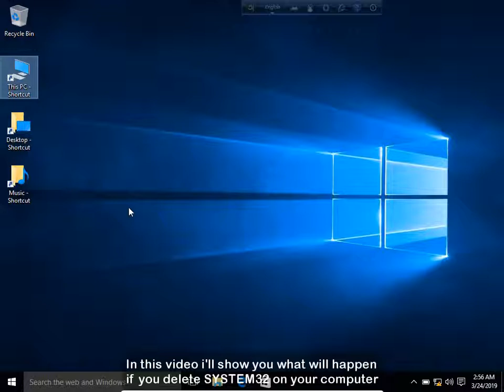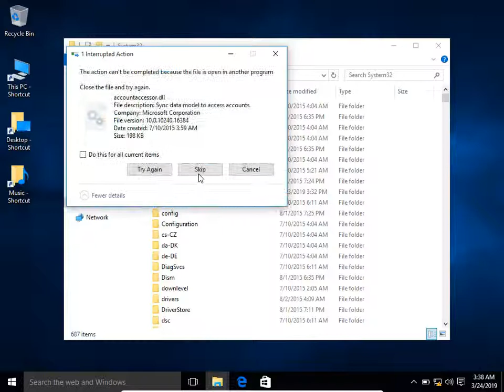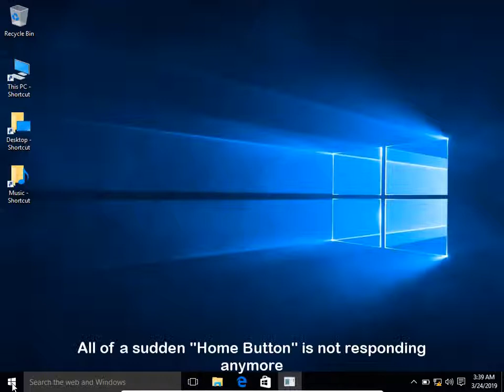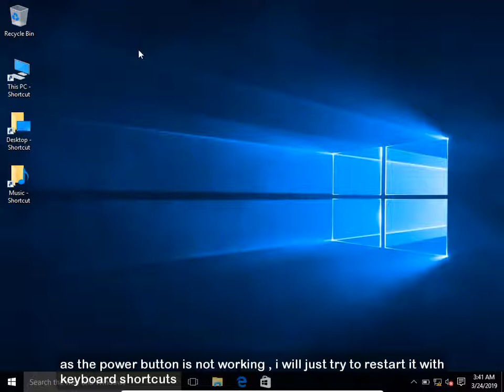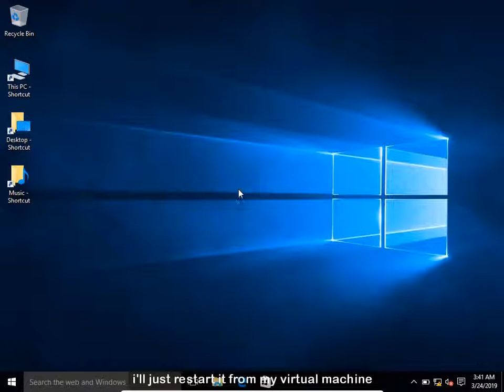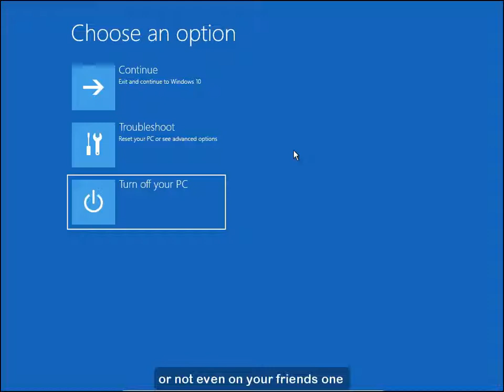What Happens If You Delete System32 in Windows 10 ? | PC EXPERIMENT EP - 01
In this video i have demonstrated what happens if you delete system 32 in windows 10.

Theres been a joke going on that system32 is a virus and you should delete it in order to save your pc from the  "hidden consequences".

But  of course  "THAT'S NOT TRUE"

System32 folder contains system applications ,  system files and they are essential for the operating system to boot.
So if you delete it , then just be ready to install a new operating system.

Viewer's are strictly advised not to try this without proper knowledge.
(PS: Please don't ask for malware samples)

   Computer Threat Demonstration Series

                Virus Vs Antivirus Series

               PC EXPERIMENT SERIES